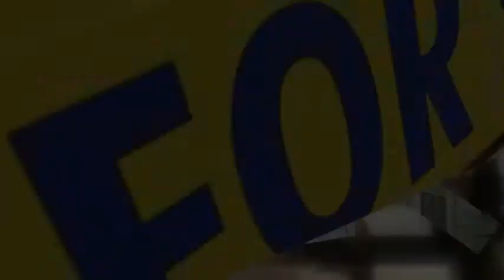Sell Your House Fast Leeds | A Fast Way To Sell Your Home In Leeds Today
Want to sell your house fast in Leeds?

We can help. Below are just some benefits of contacting us today

-Guaranteed Cash Offer in 2-4 Hours
-Get 90-100% Market Value
-Over 18 Years Experience of Buying Homes in Leeds
-Free Valuation worth £297
-Genuine Cash Buyer
-Stop Repossession in 24 Hours
-Solve Negative Equity
-We Have Fast Solutions for all types of situations

We are local home buyers within Leeds

Here's just a few areas in Leeds that we serve:

Meanwood, Methley, Micklefield, Micklethwaite, Mickletown, Middleton, Miles Hill, Moor Allerton, Moor Grange, Moorside, Moortown, Morley, Oakwood, Osmondthorpe, Otley, Oulton, Pendas Fields, Pool-in-Wharfedale, Potternewton,

Local home sellers love our service as are fast, flexible, trustworthy and reliable!

Property Result
110 Greenhouse
Beston Road
Leeds
LS11 6AD